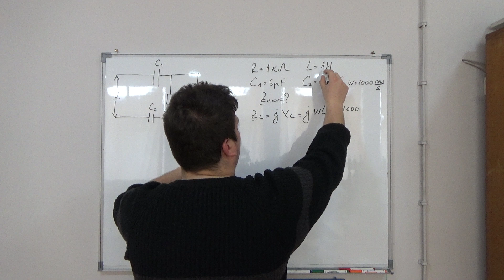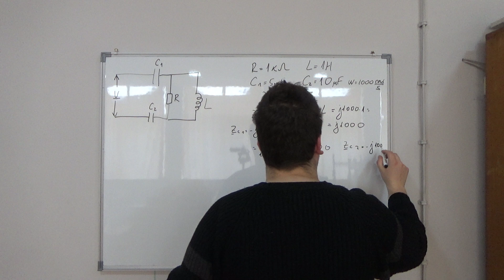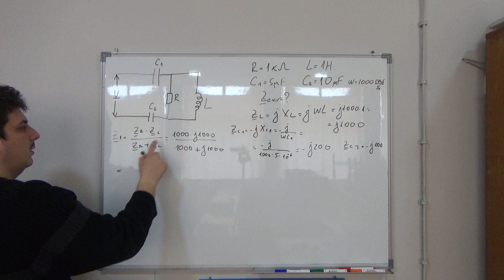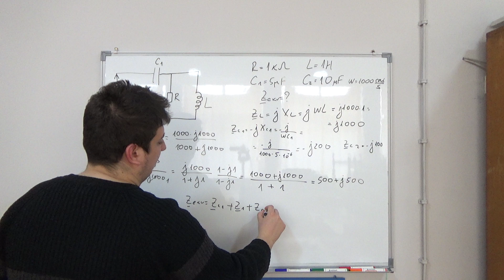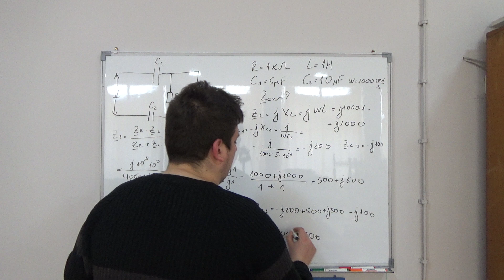Kombinovana veza elemenata 7 Naizmenicne struje Osnovi Elektrotehnike Srednja skola